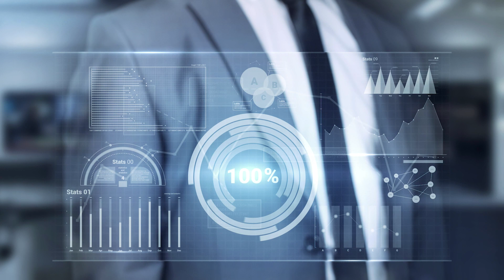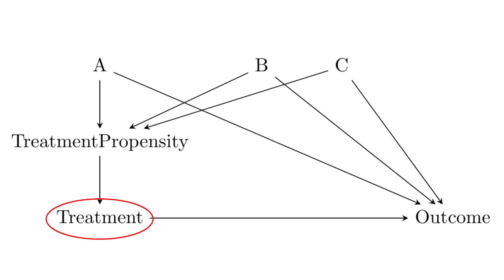Propensity Score Matching (The Effect, Videos on Causality, Ep. 38)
Another way to match a treated and a control sample together is to focus our matching on the probability that a given observation is treated. Theoretically, that's the reason we care about controlling for stuff anyway! This brings us to propensity score matching.